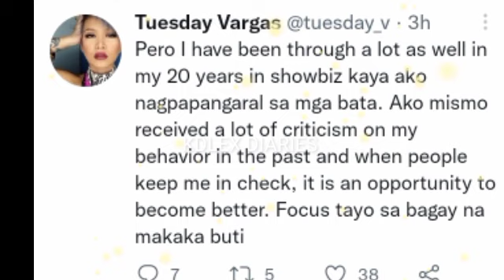ALEXA SUMAGOT NA KANYANG IG MATAPOS ANG MGA SAGUTAN NAGANAP NG SWEETHEARTS AT NG ISANG PERSONALIDAD